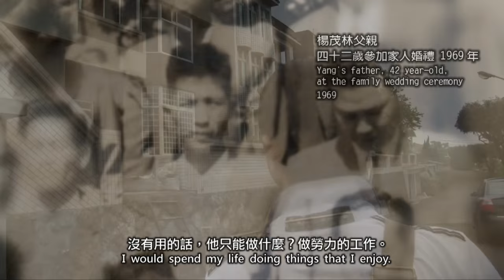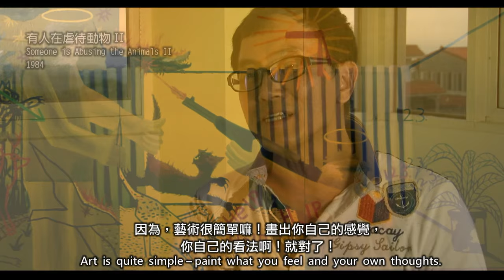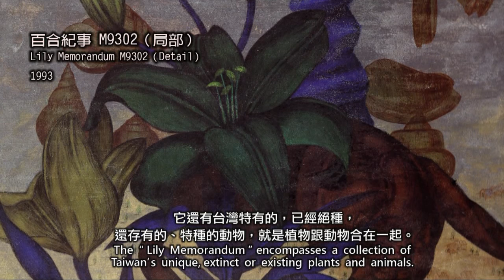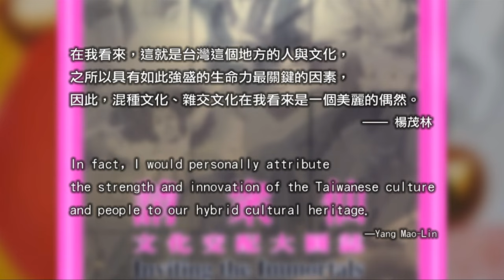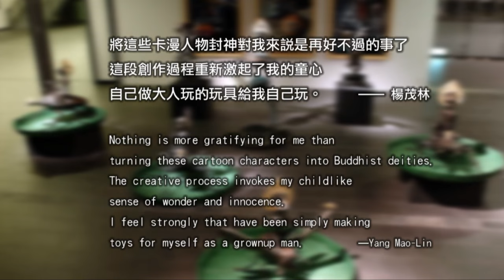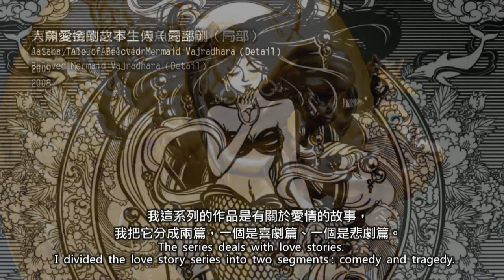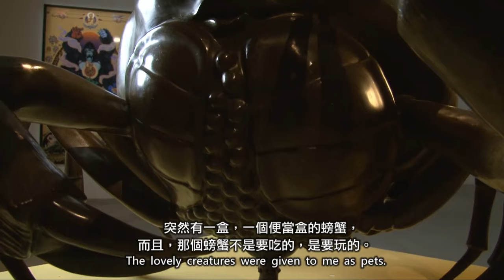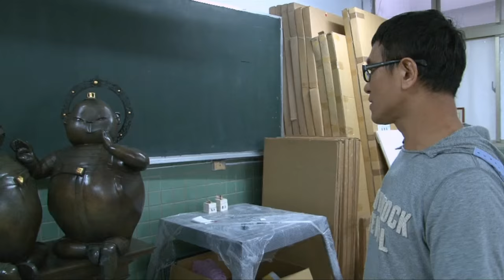島嶼神話進行式—楊茂林創作紀錄2011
導演/ 羅秀芝
攝影、剪輯/ 莊凱宇
音樂/ 屋塔、巫慕涵
出版/ 耿畫廊

Director/ Sandy Lo
Photographer, Editor/ Chuang Kai-Yu
Music/ U.TA, Mu-Han Wu
Publisher/ Tina Keng Gallery

展覽資訊
展覽名稱：追殺愛麗絲－最終的戰役
展覽日期：2011年7月2日~2011年7月31日
展覽地點：台北 耿畫廊(台北市內湖區瑞光路548巷15號1樓)